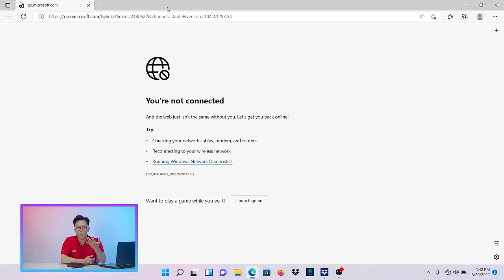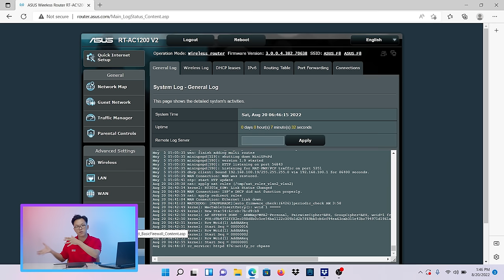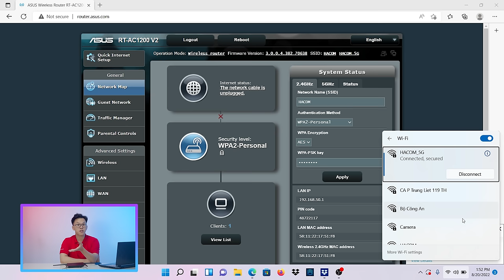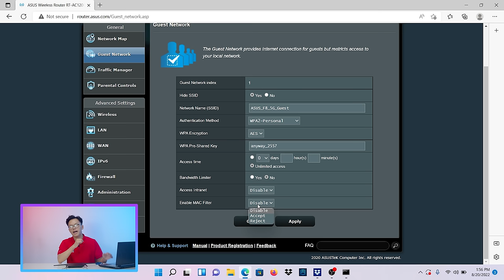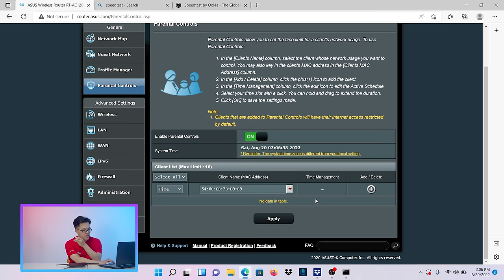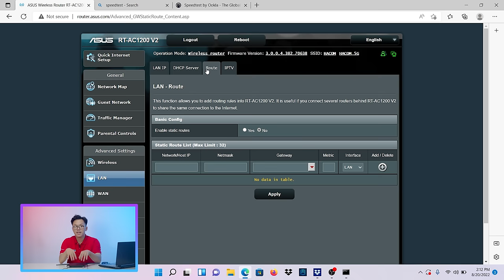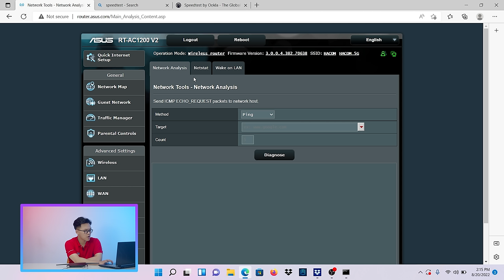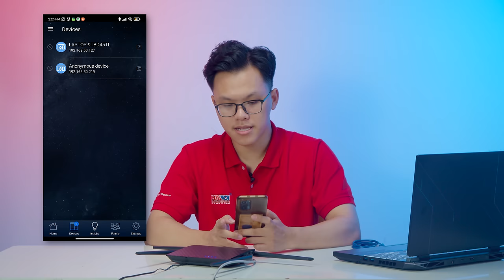Hướng Dẫn Cài Đặt Router ASUS RT-AC1200-V2